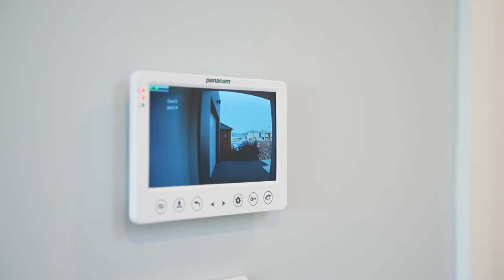Property Intelligence Media - Call us on 1300 20 30 38 - 5 Hannaford Street, Box Hill